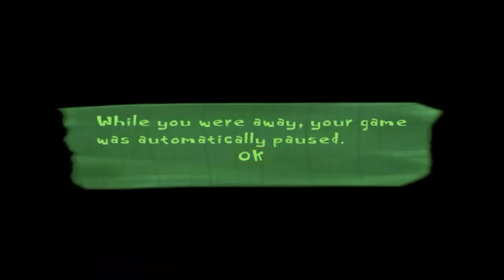TOP 15 Makabre Eastereggs: TOTE Spielehelden ÜBERALL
ihr werdet in diesem Video unzählige Leichen zu Gesicht bekommen, die euch alle bekannt vorkommen werden. die Spielehelden in diesem Video haben entweder nicht mehr alle Gliedmassen, wurden auseinandergerissen, baumeln am Galgen oder sind erstickt. Lebendig ist keiner mehr. Sammelt eure Kräfte und los geht’s.